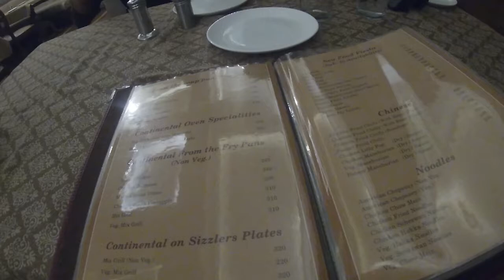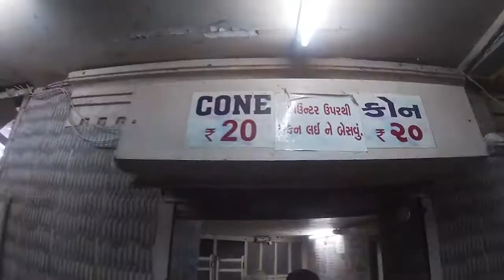Paramount Me Dinner Kr liya Ramzaan Me PART 2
See The Vlog For Full Details